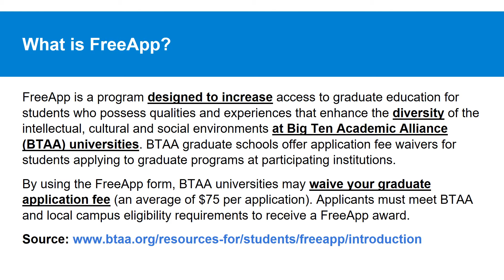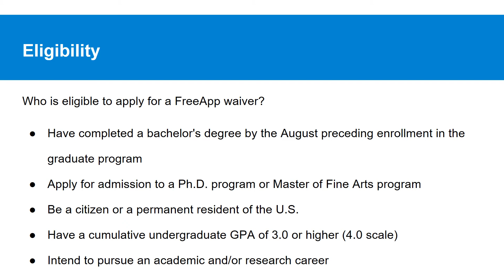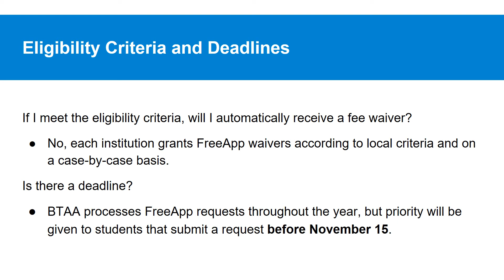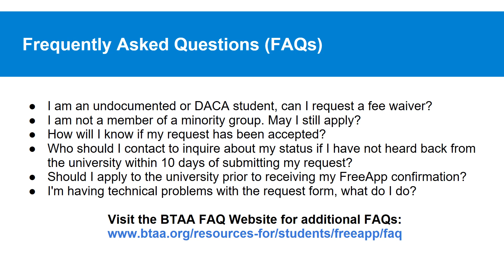Big Ten Academic Alliance FreeApp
Google